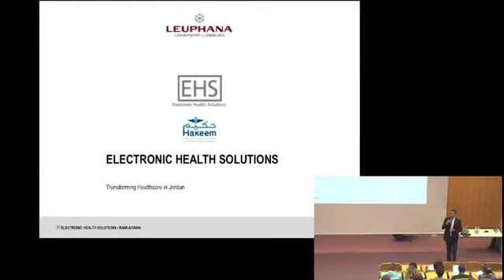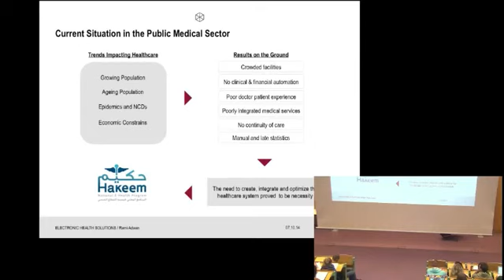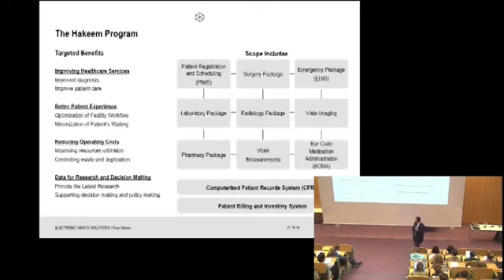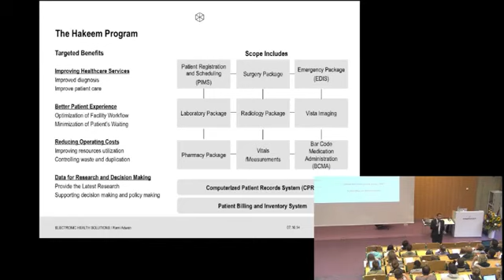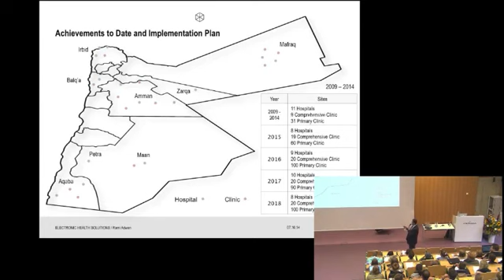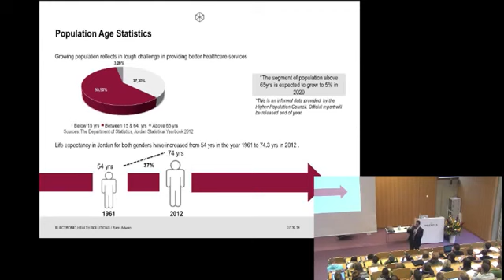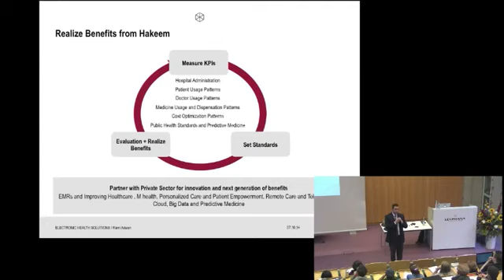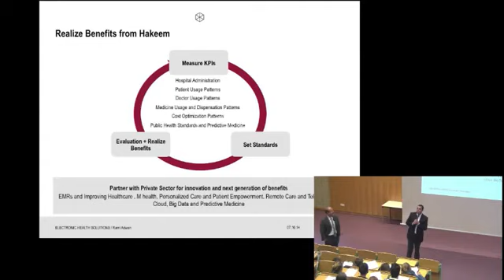eHealth in Jordan - Transforming healthcare with Information Technology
Rami Adwan addressing Leuphana University Students in Germany about Hakeem eHealth  program in Jordan

Copyrights belong to Leuphana University